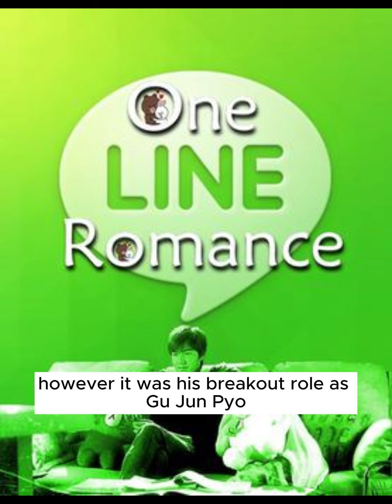Lee Min-ho: The Iconic Journey of a Korean Actor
Partial use of clips, images, and music is for educational demonstration.
We make sure that there will be no negative effect that will disfigure or deface the original work, rather would impact positive impression.

By LGEPR - LG Optimus ambassador, Lee Min Ho, listening to a question from his fanThis file comes from LG Electronics&#039;s official Flickr.This tag does not indicate the copyright status of the attached work. A normal copyright tag is still required.